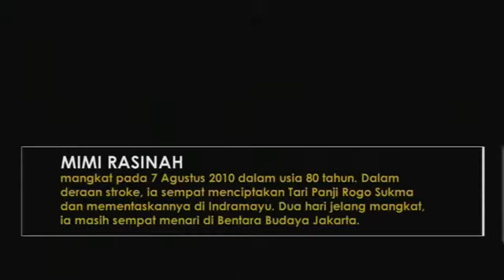M-DOCS MOVIES | MAESTRO RASINAH, menyajikan tari panji di areal pemakaman seniman di Indramayu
MAESTRO RASINAH, menyajikan tari panji di areal pemakaman seniman di Indramayu merupakan video epic maestro tari topeng dari Indramayu, Jawa Barat, ketika memainkan tari panji di areal pemakaman seniman di Desa Pekandangan, Indramayu.